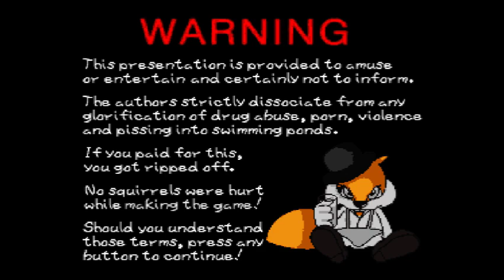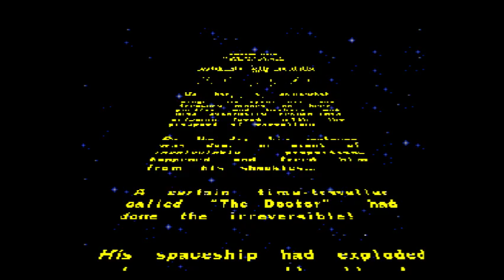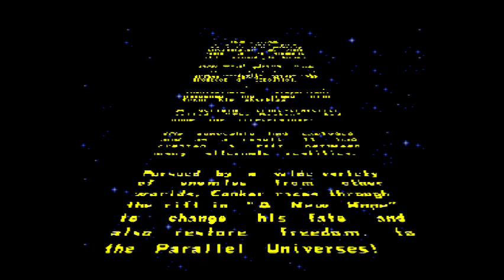Not A Bad Fur Day |01| Steel Plays Conkers High Rule Tail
With CD Quality music!